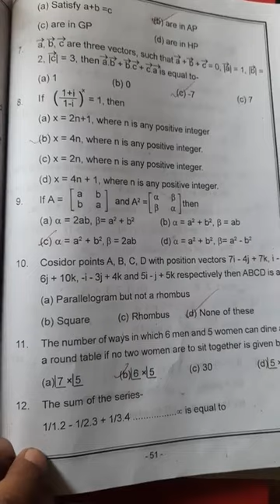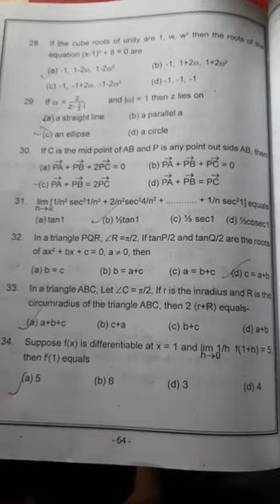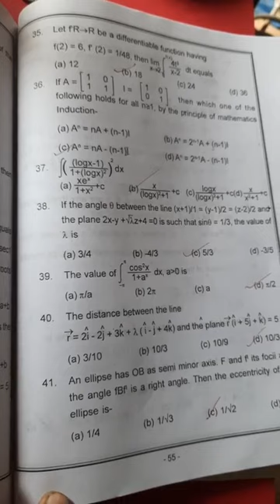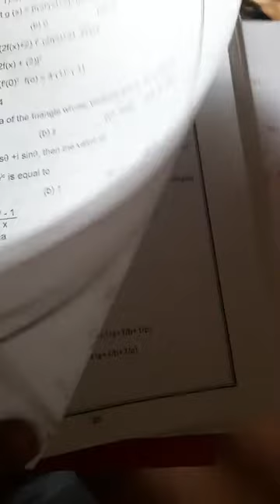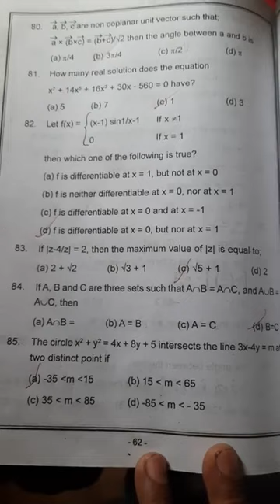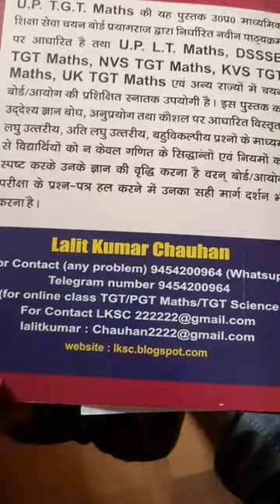Tgt maths book practice set 4 answer key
Tgt maths online class and book